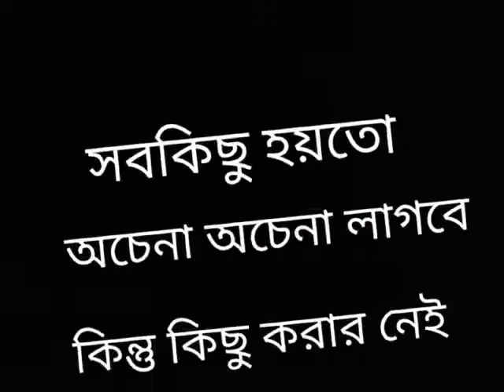HS exam/উচ্চ মাধ্যমিক পরীক্ষা অবস্থা খারাপ 😓hs_exam_status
hs exam status
hs exam status